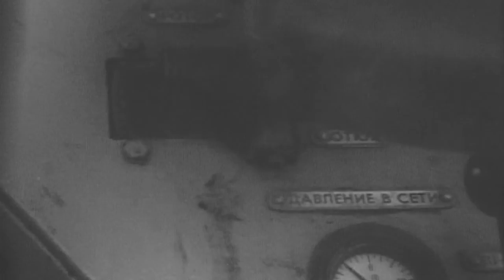Открытие памятника солдатам "холодной войны" | Podolskcinema.pro | Новости Подмосковья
Подольск Синема представляет репортаж об открытии памятника солдатам "холодной войны" в поселке Селятино, Наро-Фоминского района Московской области.